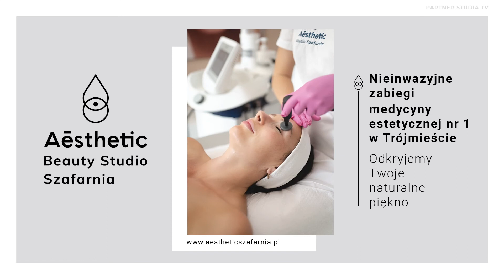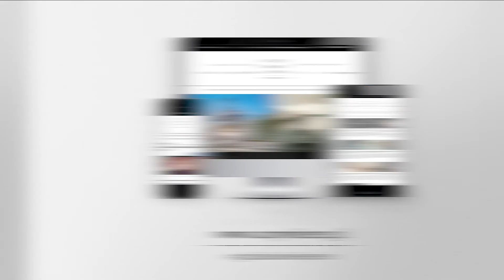Robert Gonera: Do powrotu na deski teatru skusił mnie Janusz Stokłosa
Rozmawiał Łukasz Radwan